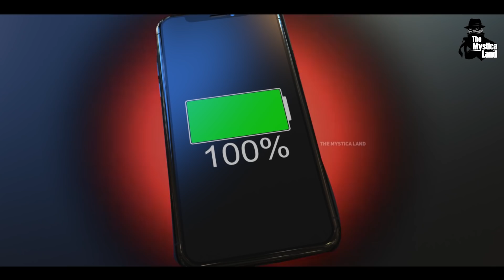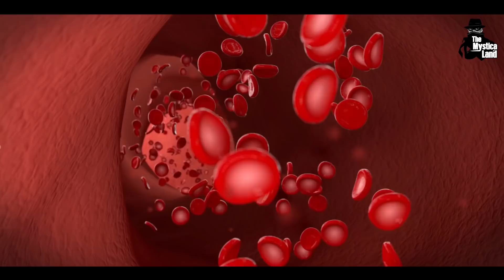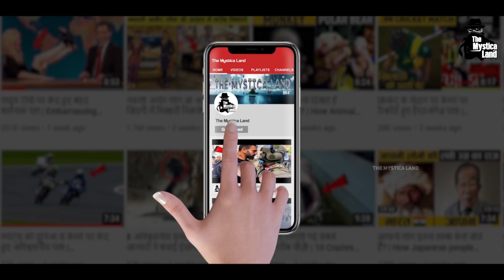आम चीज़ें जिन्हें आप सालों से गलत करते आ रहे हैं! | Things You have been doing wrong for years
Video Title : आम चीज़ें जिन्हें आप सालों से गलत करते आ रहे हैं! | Things You have been doing wrong for years

Language  : Hindi